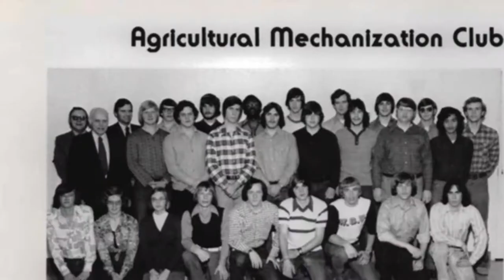WSU Spirit Gear through the Decades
Project 2 for COMJOUR 390 (Video for the Web) Section 1
Shane Petrus

Photos courtesy of WSU Libraries MASC Digital Collections, The Chinook Yearbook.